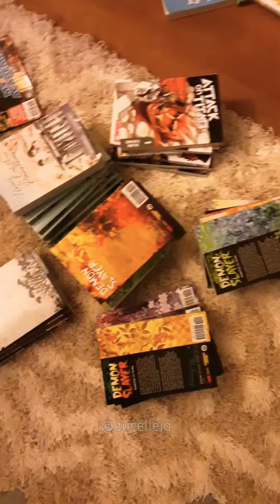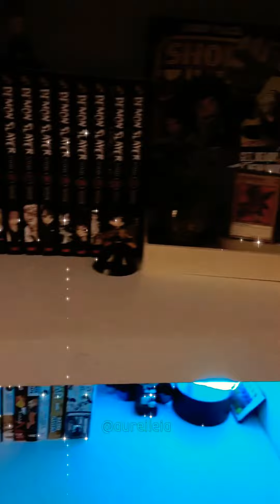asmr manga organization ✨️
organizing my manga- sound up!